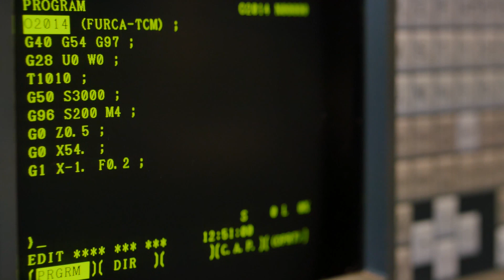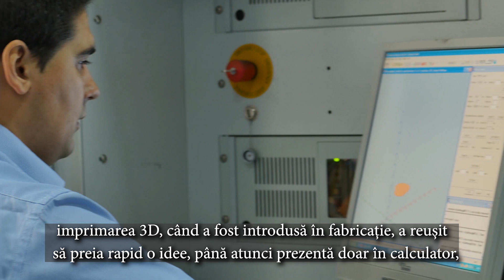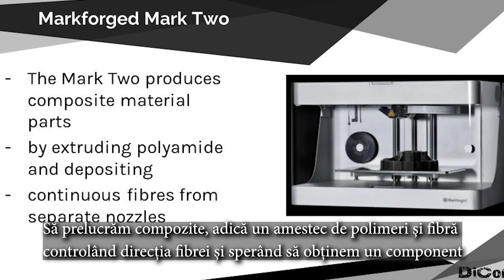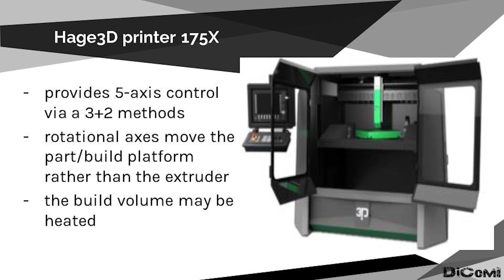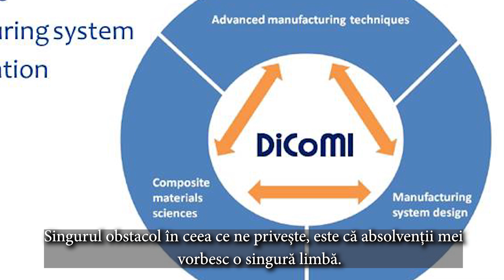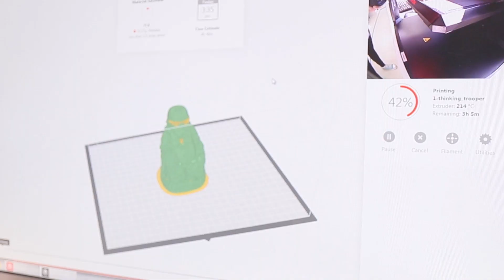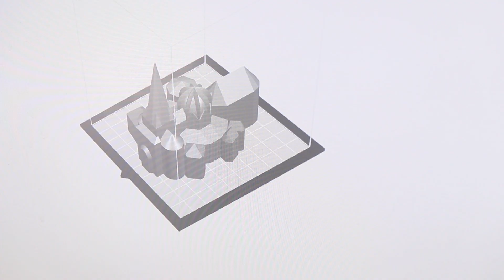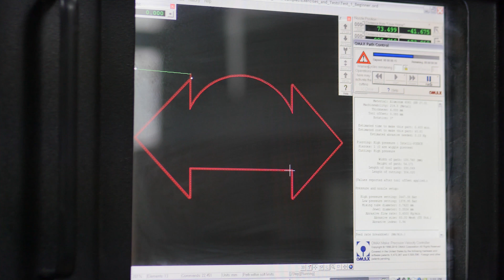Prezentare TCM Cluj 2019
“TCM utilizeaza 3D printing, dezvolta proiecte internationale si formeaza ingineri de success, care se pot integra rapid in companiile industriale”